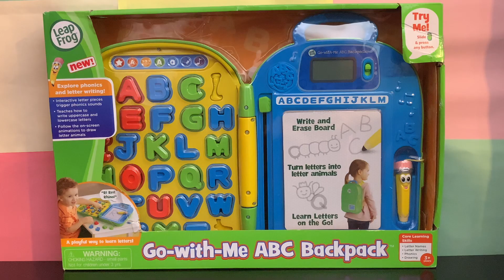LeapFrog Go-with-Me ABC Backpack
In this video we unbox the LeapFrog Go-with-Me ABC Backpack!